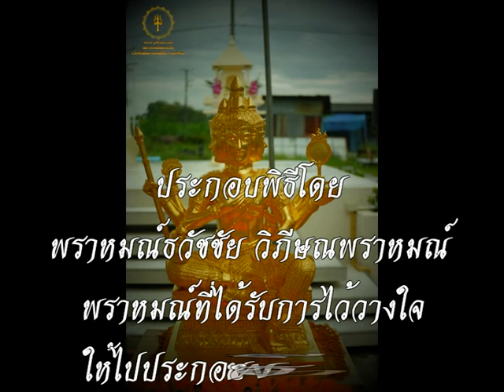พิธีตั้งเทวาลัยพระพรหม ศาลตายาย ปั๊ม ปตท พรหมบุรี